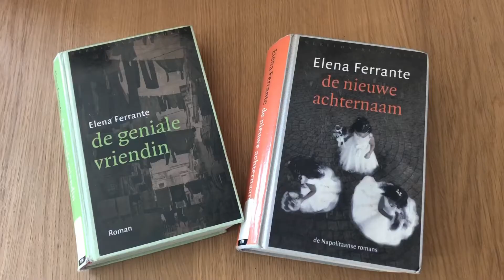ikleesthuis 9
Misschien ben je er nog niet eerder aan toegekomen: de Napolitaanse romans van Elena Ferrante. Nu kun je in de LuisterBieb genieten van deze populaire serie. Je wordt persoonlijk voorgelezen door niemand minder dan Dieuwertje Blok. Een aanrader